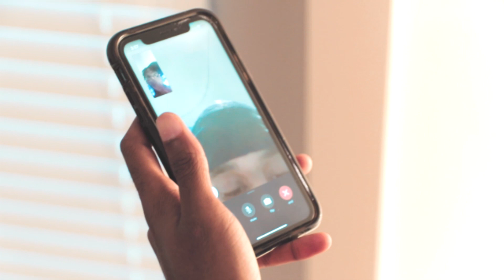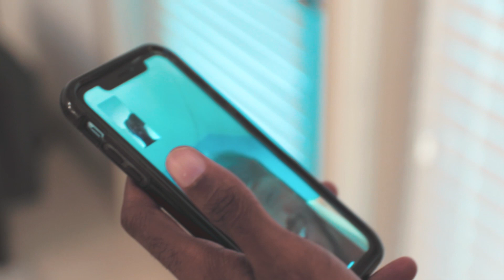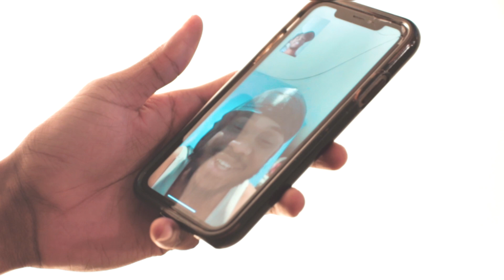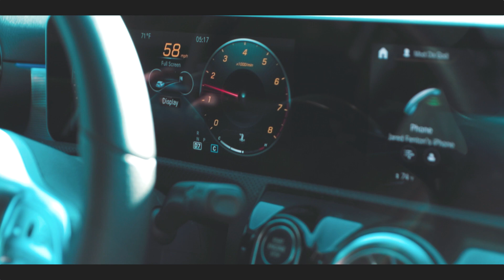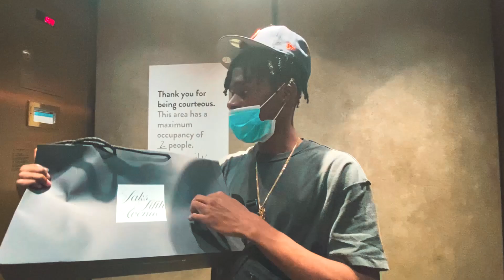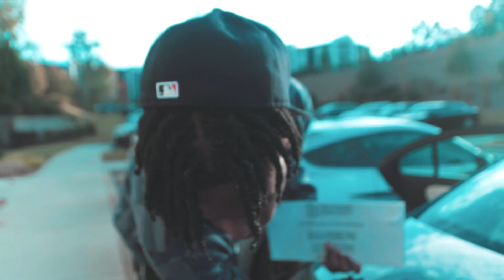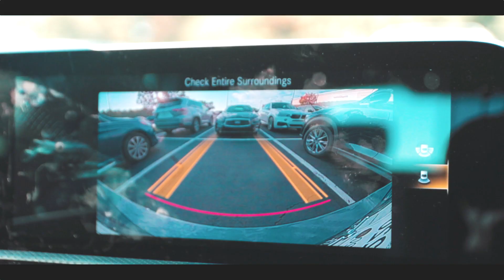SHOPPING FOR MY OUTFIT FOR QUEEN B DAY PARTY / PARTY RECAP 👀